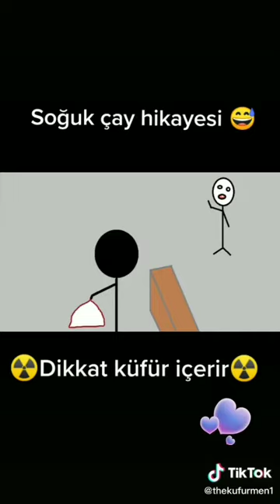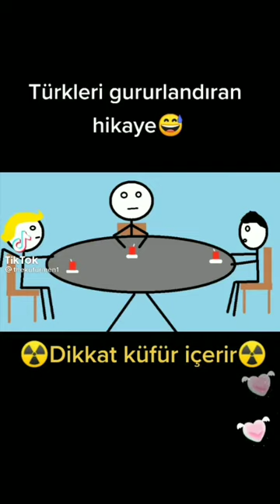Paint terk küfürlü fıkralar